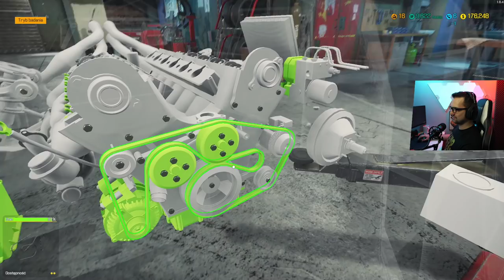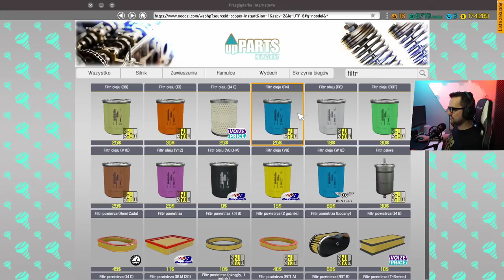Jak naprawić Pagani Huayra - Car Mechanic Simulator 2018